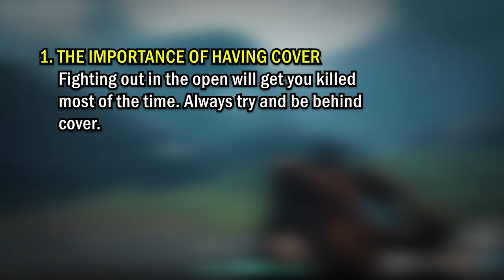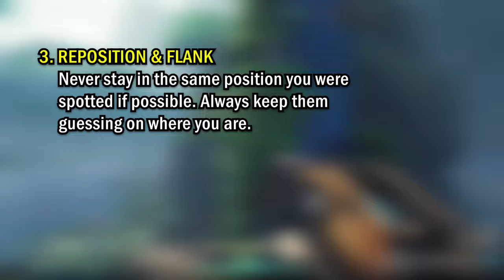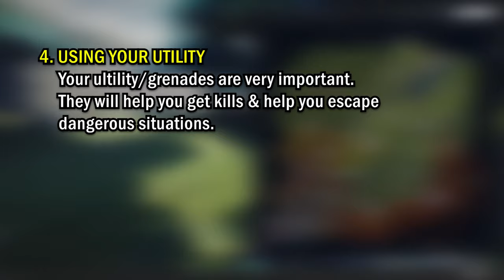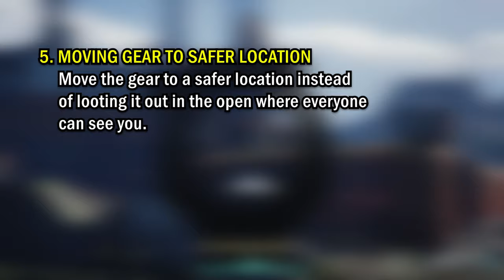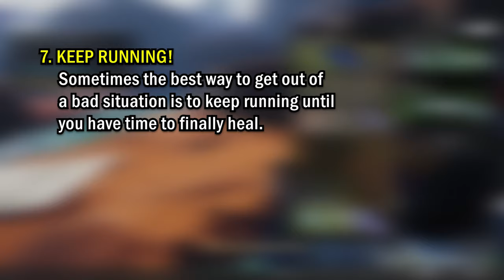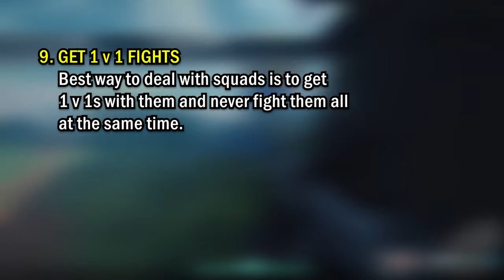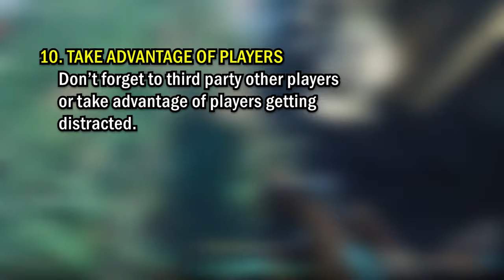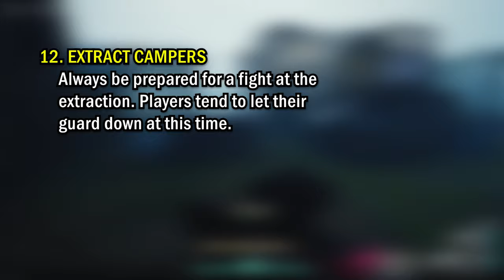Tips & Advice For Improving At PVP & SURVIVING MORE RAIDS! - The Cycle: Frontier Beginners Guide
Hey guys! Back with another The Cycle: Frontier video as this is going to be my first pvp guide for beginners with some tips & tricks which came from my twitch live stream. This video is going to help new players who are just starting out to help improve their survivability and help win their pvp fights in the cycle frontier. Solo is tough in the cycle frontier but I'm doing my best to keep learning and improve as a solo player myself, and I figured I would try and make a guide for other players who are just starting who feel like they need help to win their fights and survive their raids. I hope you enjoy my raids, content and my pvp guide video for the cycle frontier and I hope this guide helps you in some way, shape or form.

0:00 Intro
1:29 Tip 1
2:52 Tip 2
4:23 Tip 3
6:03 Tip 4
9:00 Tip 5
10:12 Tip 6
11:37 Tip 7
13:15 Tip 8
14:19 Tip 9
16:42 Tip 10
18:40 Tip 11
19:36 Tip 12
21:08 Outro

Howdy! These clips & highlights for the video comes from my twitch live stream.